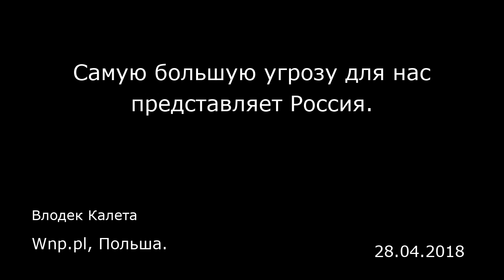Самую большую угрозу для нас представляет Россия. Wnp.pl, Польша.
Самую большую угрозу для нас представляет Россия.
Wnp.pl, Польша.
Влодек Калета
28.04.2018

Каждое государство вне зависимости от своей площади, количества населения и государственного устройства считает своим приоритетом безопасность. Сейчас политика в этой сфере приобретает глобальный характер. В случае Польши, члена НАТО и Европейского Союза, ключевое значение приобретает не только создание собственного потенциала сдерживания, но и укрепление связей с союзниками, а также тесное взаимодействие с ними.  Заместитель министра обороны Томаш Шатковский (Tomasz Szatkowski) во вступлении к публичной части доклада «Оборонная концепция Польши» написал: «Мы хотим создать эффективный потенциал сдерживания. В ситуации, при которой события будут развиваться по наиболее неблагоприятному сценарию, Польша должна быть готова провести оборонительную операцию, в том числе ответить на нерегулярные военные действия, а также сыграть активную роль в коллективной обороне».  Кроме того, заместитель главы оборонного ведомства подчеркнул, что благодаря своей оборонной концепции Польша укрепит позицию в НАТО и сможет играть роль ключевого элемента в действиях Североатлантического Альянса на восточном фланге. Сейчас безопасность нашей страны и ее жителей зависит не только от решений, связанных со спецификой национальной безопасности, но и от внешних факторов. Польша входит в европейские союзы (оборонный и экономический), поэтому, предпринимая политические шаги, мы должны учитывать все внешние факторы и идеи, которые считаются в этих организациях высшими ценностями. Потенциальная угроза с вост...